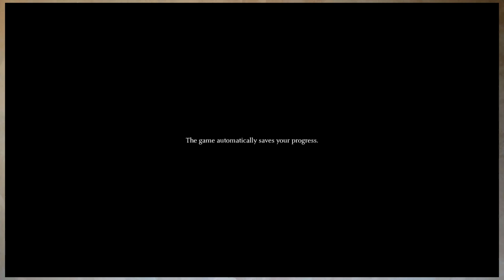SHADOW OF THE COLOSSUS - We're Back (#1) | CHAD & RUSS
In this Let's Play series for Shadow of the Colossus, Chad and Russ return to recording (even if it was recorded in December 2021) and Chad experiences this classic for the first time.

End Screen Music:
"Hard Boiled"